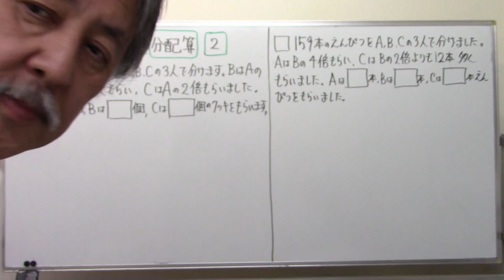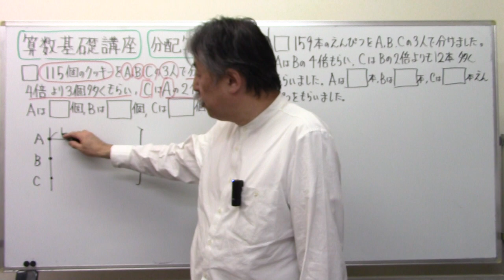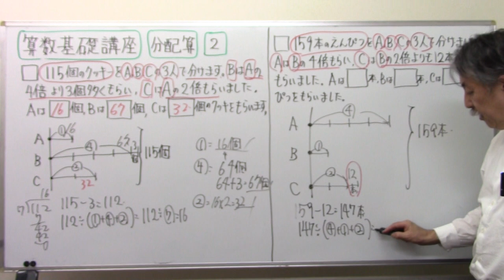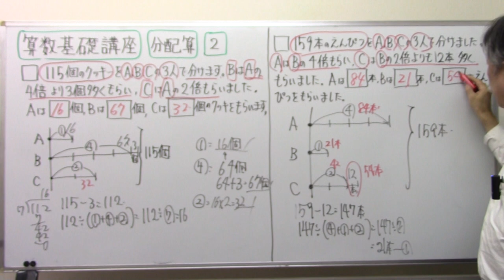【算数文章題】第5回分配算②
テキスト購入ご希望の方